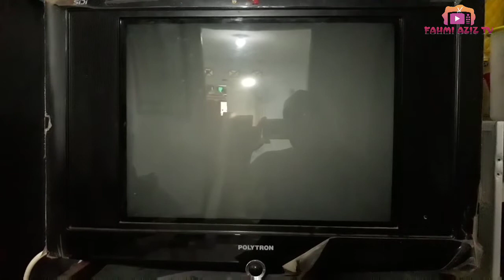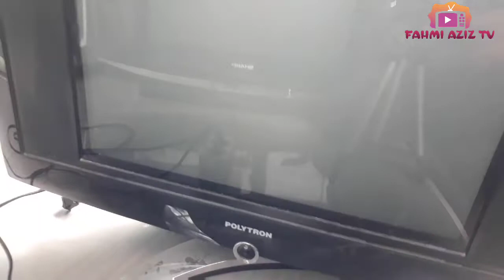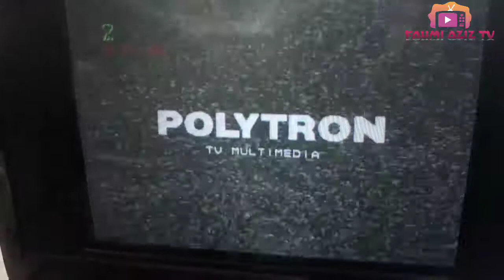Service TV Polytron Lsidi Gambar putih pelangi kemudian protek standby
Vidio ini berisi tentang bagaimana cara memperbaiki tv polytron Lsidi dengan kerusakan gambar putih pelangi di sertai protek standby. untuk lebih jelasnya penyebab kerusakan tv tabung polytron lsidi
gambar pelangi mati standby . langsung saja tonton vidionya yah..terima kasih semoga bermanfaat